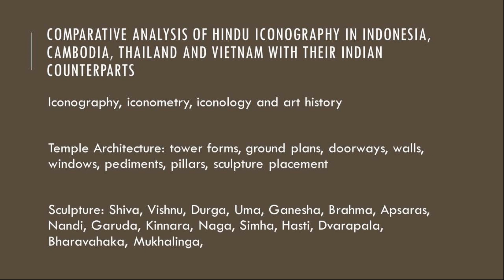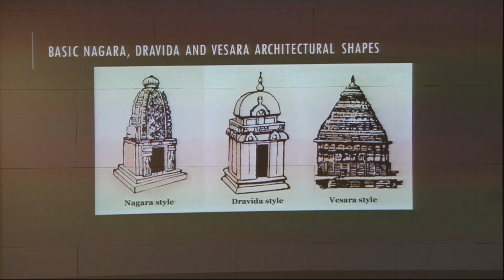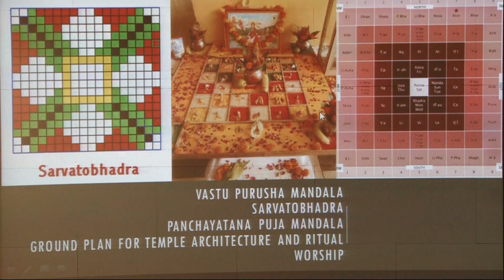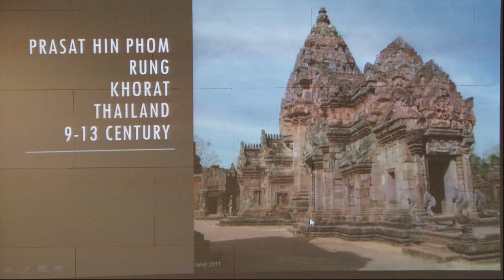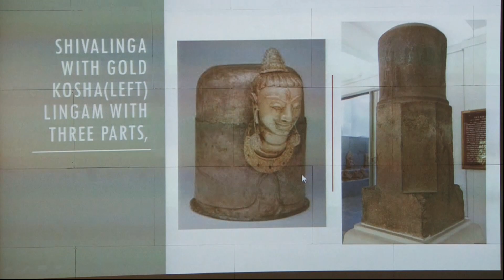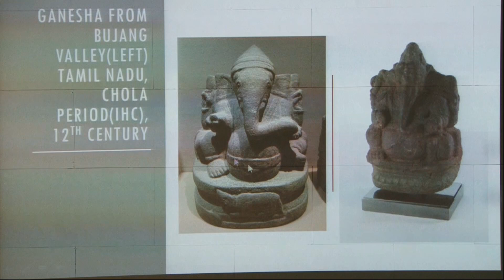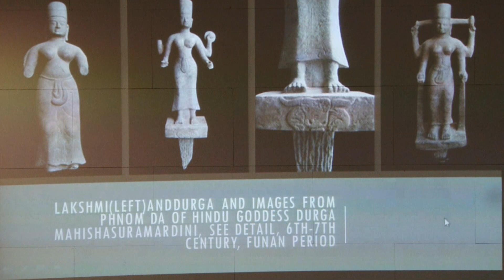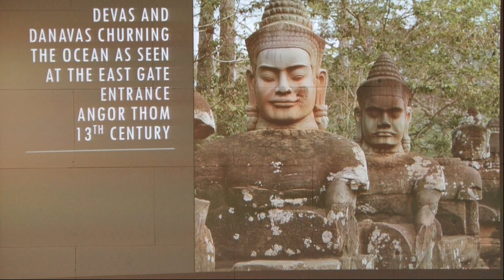Hindu Arts: The Essence of Hindu Iconography & Comparative Survey in S.E. Asia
Dr. Gauri Krishnan, Adjunct Associate Professor at the South Asian Studies Programme, National University of Singapore, gives a lecture on, "The Essence of Hindu Iconography and Comparative Survey of Hindu Arts and Heritage in Southeast Asia."